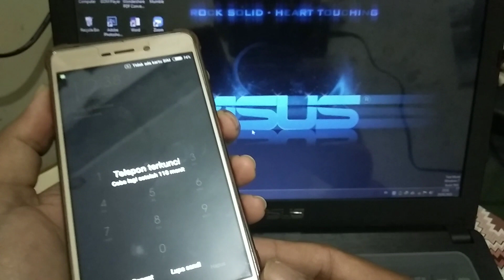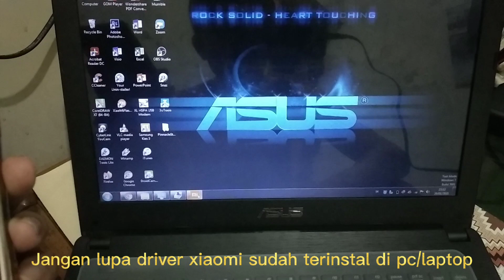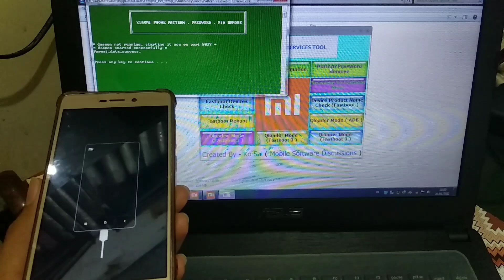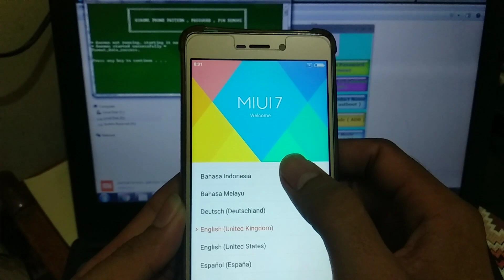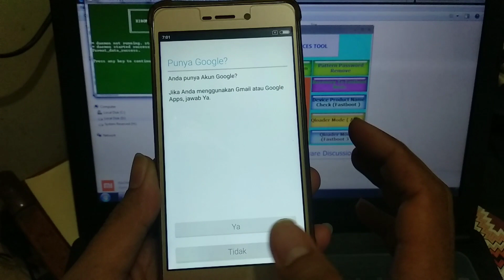Cara Hard Reset Xiaomi Redmi 3 Yang Lupa PIN/Pola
Tutorial kali ini tentang cara hard reset xiaomi redmi 3 yang lupa PIN.
Dengan cara ini secara otomatis data internal di Handphone akan terhapus.

Terima kasih sudah meluangkan waktu untuk nonton video ini, semoga bermanfaat..
Kalau ada kritik, saran atau pertanyaan silahkan masukan di kolom komentar.. Terima Kasih_Salam Sukses!!

Bahan-bahan :
~Password : hardresetinfo

Kalau masih bandel silahkan flashing/install ulang Hp anda.